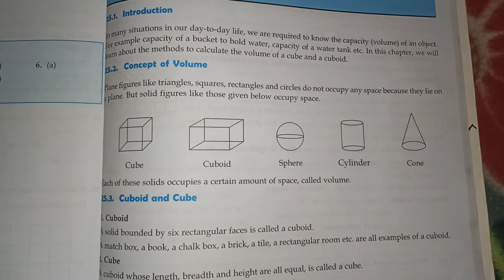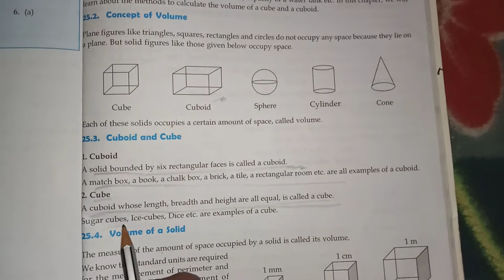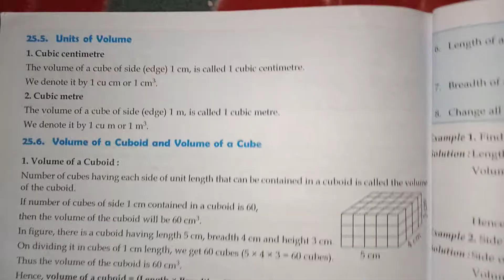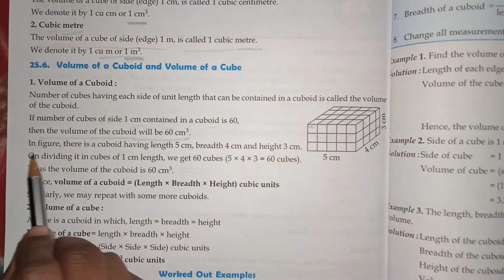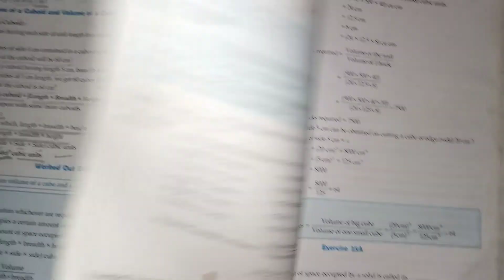class 5th volume